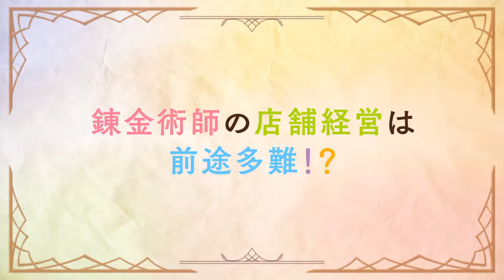Management of Novice Alchemist - Official Trailer| ThUnDeRBoLt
Management of Novice Alchemist - Official Trailer
(Management of Novice Alchemist Anime Trailer)/Shinmai Renkinjutsushi no Tenpo Keiei - Official Trailer

Management of Novice Alchemist is a Japanese light novel series written by Mizuho Itsuki and illustrated by Fuumi.

Genres:-
Adventure, Fantasy, Slice of Life

Staff:-
Original story: Mizuho Itsuki, "The New Alchemist's Store Management" (Fantasia Bunko)
Character Planning: Fumi
Director: Hiroshi Ikehata
Series Composition: Shigeru Murakoshi
Character Design / Chief Animation Director: Yosuke Ito
Music Production: Nippon Columbia
Animation Production: ENGI

Cast:-
Sarasa Feed: Kanon Takao
Lorea: Hina Kino
Iris Lotze: Saori Onishi
Kate Starven: Nanaka Suwa